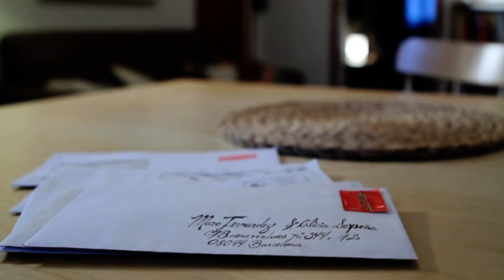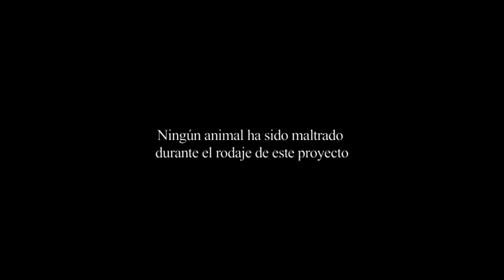Terapia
Make-up artist, fx & hairstylist: Miriam Tió Molina